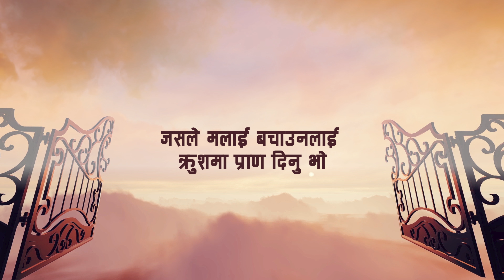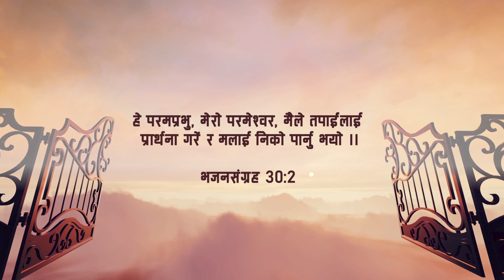Dukhako Samayama - Lydia Rai/Adrian Dewan (Official Lyrical Video) | New Nepali Christian Song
God is our refuge and strength, an ever-present help in trouble. Listen one of my favorite song “दुखको समयमा” written and composed by Adrian Dewan da and music arranger/programmed by Samuel Lepcha da. Song was released in 2015 from my second album BHAKKANO.

"Dukhako Samayama"
Vocal: Lydia Rai
Music/Lyrics: Adrian Dewan
Arrange/Programming: Samuel Lepcha
Album: Bhakkano' 2015
Lyrical Video by: Bhupen Sinchuri

दुखको समयमा मैले पुकारेँ परमप्रभुले सुन्नु भो
अनि मलाई बचाउनलाई स्वर्गबाट आउनु भो
जब म एक्लो थिएँ संघर्ष गर्दै थिएँ परमप्रभुले देख्नु भो
अनि मलाई छुडाउनलाई स्वर्गबाट आउनु भो

निश्चय उहाँ विश्वास योग्य प्रभु भरपर्न सकिने परमेस्वर
संकष्टमा सजिलै पाइने सायता
जसले मलाई बचाउनलाई क्रुशमा प्राण दिनु भो